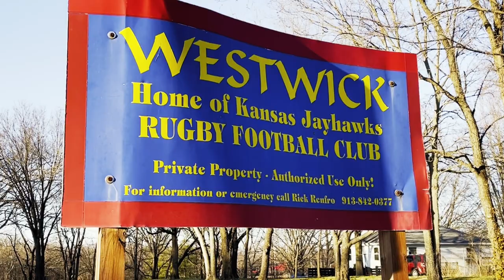KC Blues Week Hype Video | Kansas Jayhawks Rugby Football Club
Rugby at KU — WE ARE DIFFERENT

HISTORY– The Jayhawks have a well-known tradition in rugby. The Jayhawks have fielded a fall and spring team since 1964. The Jayhawks and the Kansas City Rugby Club are the oldest clubs in the region.

WINNING TRADITION – The Jayhawks qualified for the National College Playoffs in 2018, 2019, 2020, and 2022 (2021 playoffs cancelled due to pandemic). The team has been one of the strongest in the region for most of its long history.